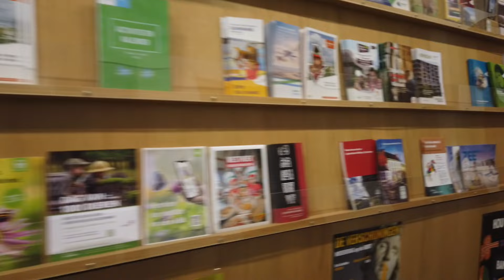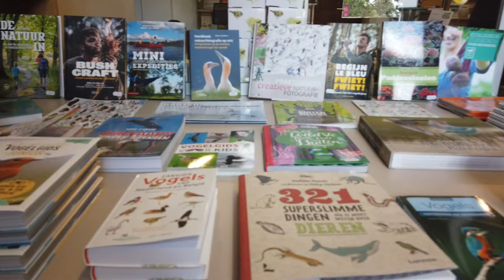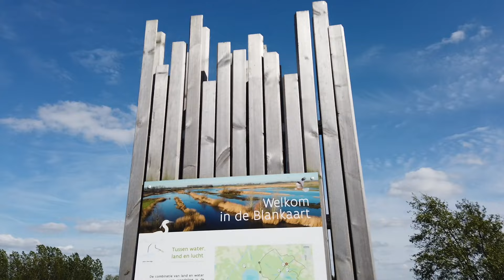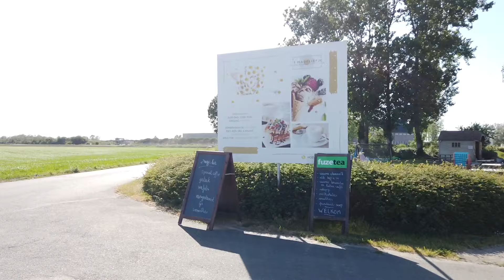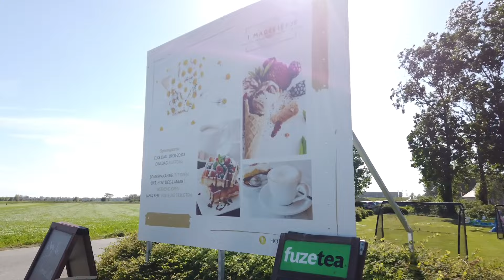Walking Tour On The De Blankaart / Castle In The Forest / Woumen-Diksmuide Province West-Vlaanderen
Hi Guys,
The content on this channel are mix- It's about the beauty in Belgium and Philippines also cooking filipino dish plus extra blogs from my family in the province of Bohol...I am very grateful if you will support my channel. Thanks for watching and please don't forget to like, comment and subscribe with click the bell icon so that you can be notify for next upload Thank you and stay healthy both of us.

Positive quotes #1 :
Never regret a day in your life,
Good days give you happiness,
Bad days give you experience .

Positive quotes #2 :
Never blame anyone in your life.
Good people give you happiness.
Bad people give you experience.
Worst people give you a lesson &
Best people give you memories.